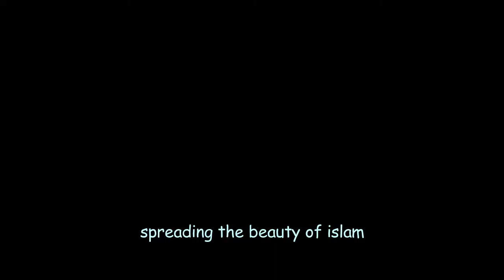কবর বা মাযার কে সামনে রেখে নামায পড়া যাবে কিনা ?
ওরস, মাযার, সেমা/ কাওয়ালী শরীয়তের দৃষ্টিভঙ্গি। পর্ব - ৫

বর্তমানে ওরসের নামে চলছে এমন অশ্লীল ও শরীয়ত বিরোধী কার্যকলাপ যা ওরস নামের পবিত্র কাজ কে প্রশ্নবিদ্ধ করছে। নারী-পুরুষ অবাধ মেলামেশা, গান-বাজনা, মেলা ইত্যাদির মাধ্যমে ইসলামের সঠিক পথ-মতের ভুল ব্যাখ্যা ও মানুষদের ভুল পথে পরিচালনা করা হচ্ছে।
আসুন আমরা শরীয়ত বিরোধী কাজ হতে সরে শরীয়ত সম্মতভাবে ওরস পালন করি।

আলোচক-
মাওলানা আবুল হাসান ওমায়ের রজভী
মাওলানা ইকবাল হোসাইন আলকাদেরী

আলোচকের অন্যান্য তকরীর-